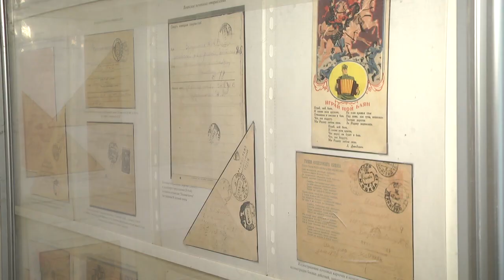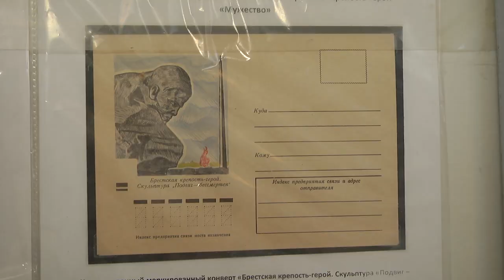2020-01-23 г. Брест. Открытие филателистической выставки. Новости на Буг-ТВ.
Открытие филателистической выставки в Российском центре науки и культуры.
Как много мы знаем о Великой Отечественной войне? Нам кажется, что практически все: важные события и даты, ход сражений и многое другое. Но как много мы знаем о тех, кто участвовал в кровавых боях и о том, каким было положение на фронте? Лучше всего об этом может рассказать филателия – письма, конверты и открытки того времени, написанные солдатами сороковых. Накануне в Российском центре науки и культуры состоялось торжественное открытие филателистической выставки, проходящей в рамках Всероссийского конкурса, посвященного 75-летию Победы в Великой Отечественной войне. О том, чьи коллекции представлены на выставке, и какую ценность они представляют, расскажет Ирина Кузьмич.